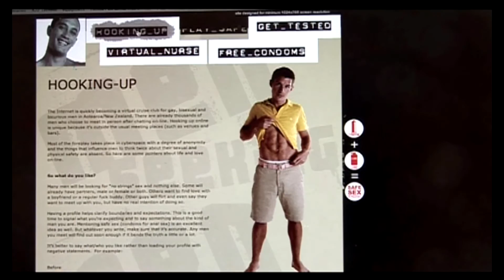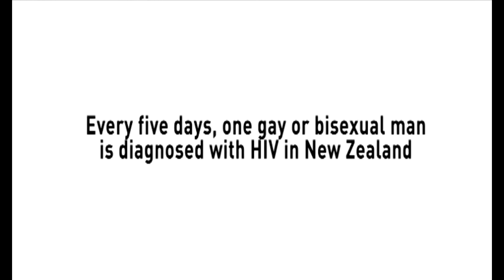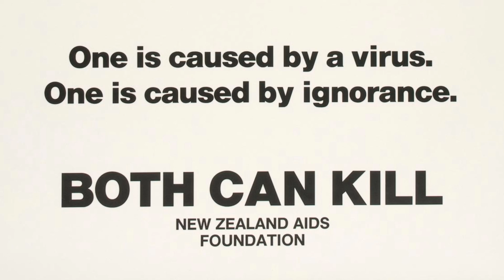The 30 Project: 2005-2015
Episode 3 of 3. Changes in how gay and bisexual men connect and socialize are new challenges. The New Zealand AIDS Foundation now addresses a more fragmented audience than ever before, pushing it to find more creative ways to connect. Education and services must be tailor-made for the groups to which they are aimed, including ethnically diverse gay, bisexual and other men who have sex with men and African communities living in New Zealand. The success of NZAF is dependent on the success of these strategies.

Director: David Herkt
Producers: Zoomslide and Julian Cook